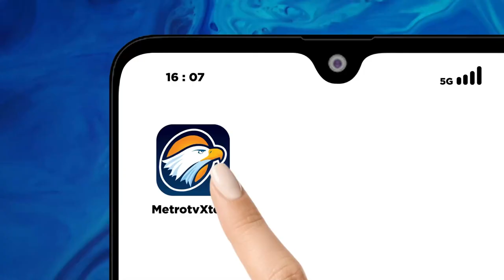Olly Dondokambey Terima Penghargaan Pena Emas PWI 2024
MetroTV, Gubernur Sulawesi Utara Prof. DR. (HC) Olly Dondokambey,SE menerima penghargaan Pena Emas pada puncak peringatan Hari Pers Nasional (HPN) yang dilaksanakan di Jakarta, Selasa (20/2).